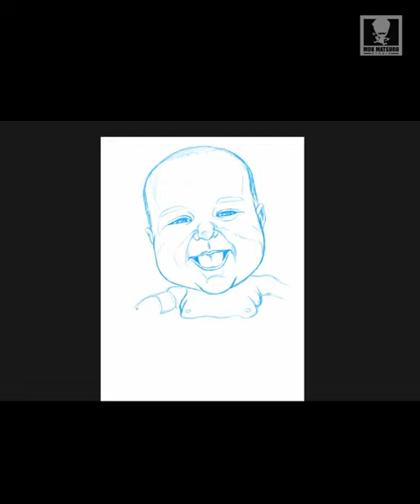BABY PUBLIC BATH | How To Draw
This is a digital artwork timelapse of a commission caricature. Featuring a baby bathing in a public bath house. Drawn on 9th December 2020.

Computer: Asus ROG GL752VW 17" Laptop
Reference App: Pure Ref
Tablet: Wacom Cintiq 22
Stream Deck: Touch Portal + Android phone
Mic: Thronmax Mdrill One
Screen Recording: OBS Studio
Video Editing: Davinci Resolve